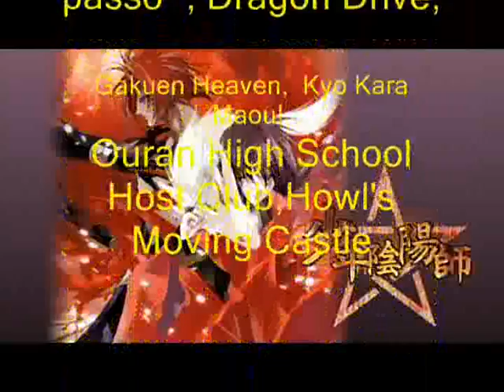Sexy back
random anime set to justin timberlake's sexy back song